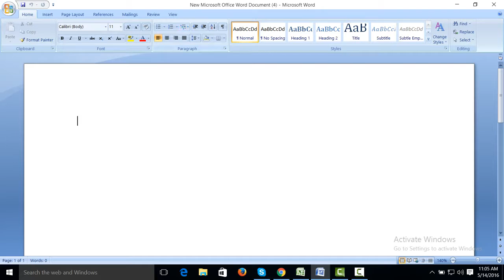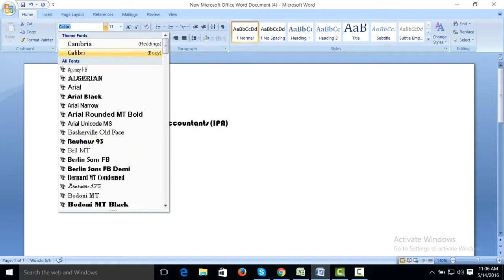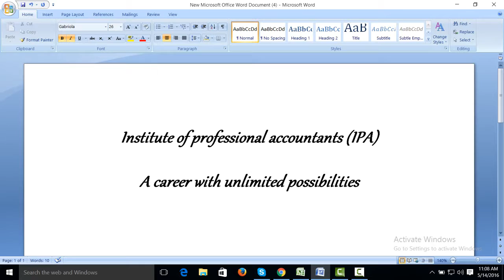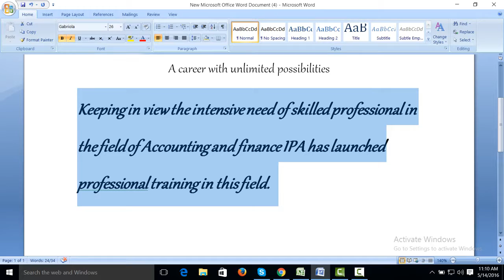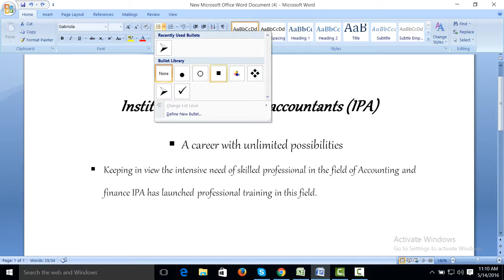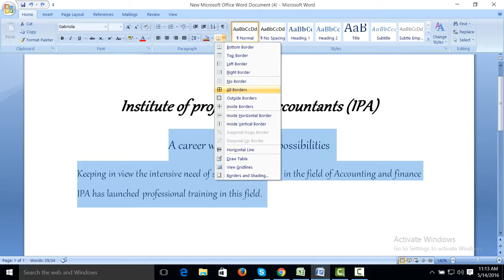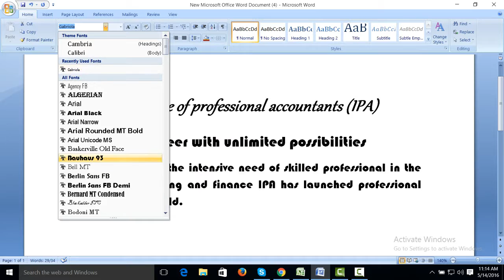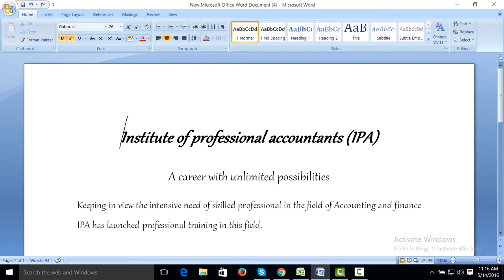MS.Word Basic tutorials for Beginner in English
in this tutorial we are going to teach you MS.Word basic home menu complete tutorials and explanation of each option of the home menu

You can also watch the following videos on excel